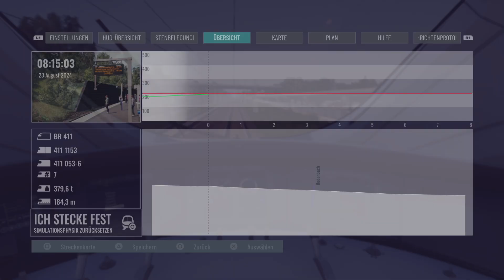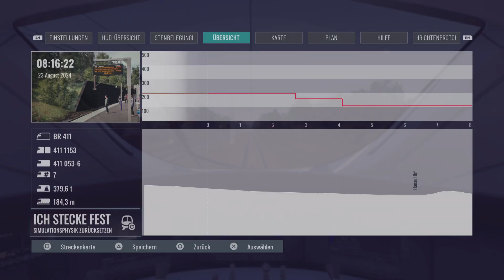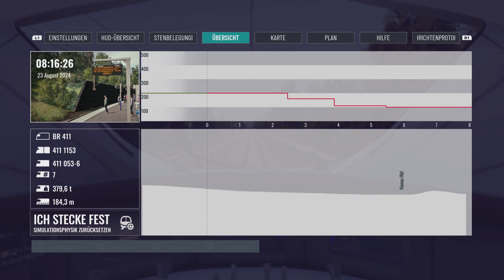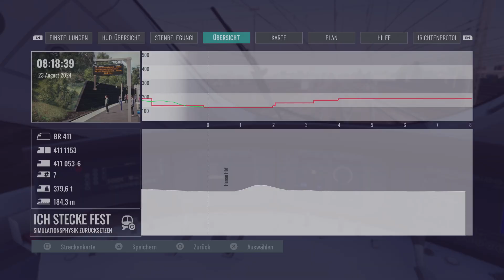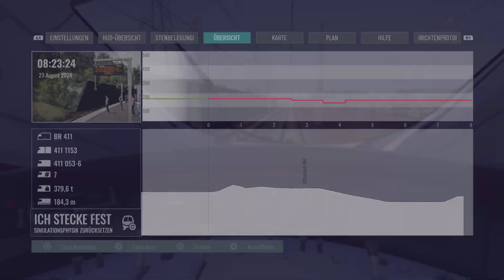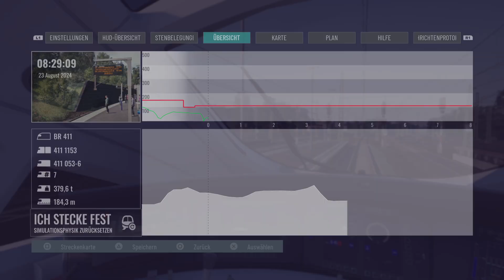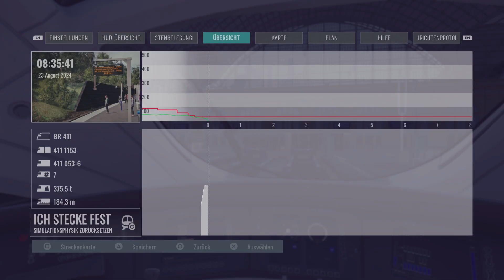Train Sim World 5 DB BR 411 ICE-T AFB SIFA PZB LZB GNT ZZA Kinzigtalbahn PS5 Gameplay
Fulda - Frankfurt Hbf Teil 2, Frankfurt - Fulda: Kinzigtalbahn